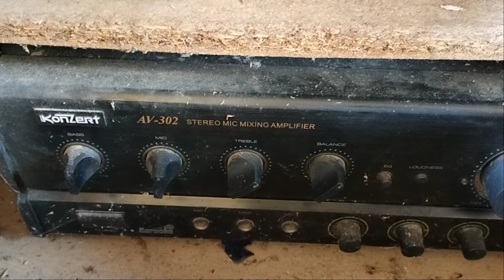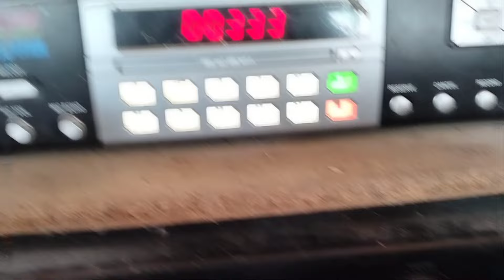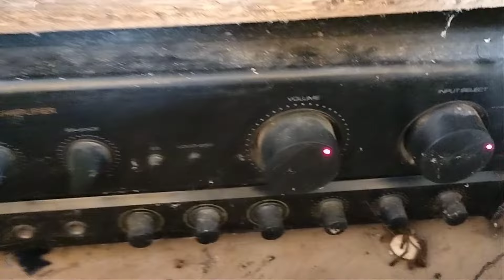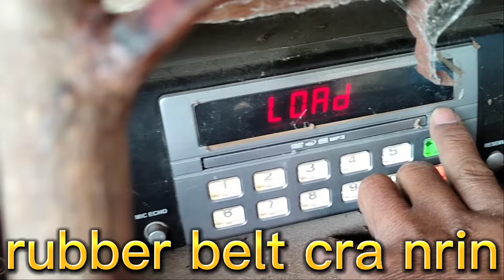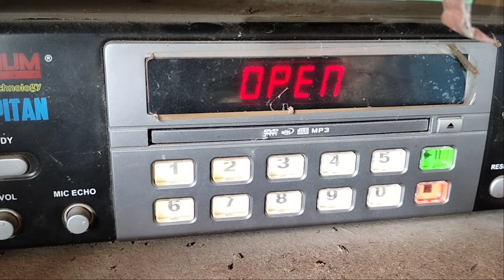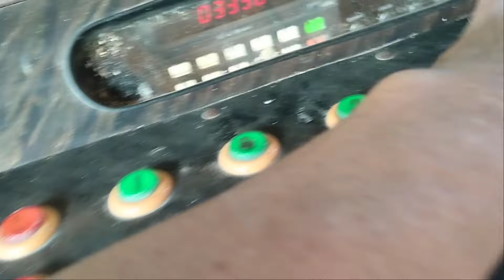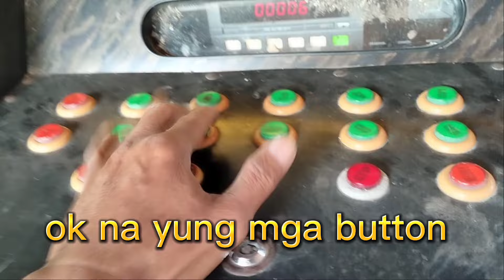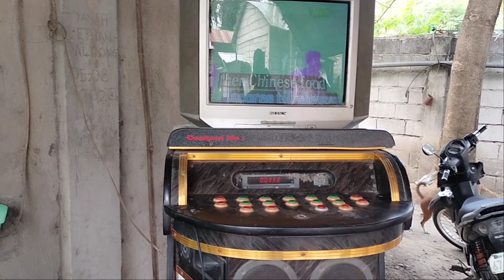Mga button sa keyboard ayw gumana,at half channel lng. alamin natin